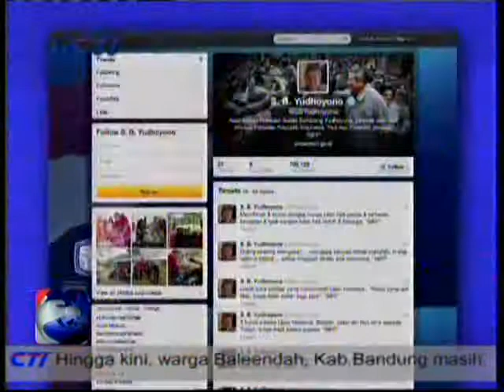Susilo Bambang Yudhoyono Menjelaskan Kenaikan BBM Di Twitter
Presiden Susilo Bambang Yudhoyono menjelaskan di akun twitternya bahwa pemerintah   akan mengurangi anggaran BBM bersubsidi. Susilo Bambang Yudhoyono juga menjelaskan  bahwa kenaikan BBM hanya bagi yang mampu. (Seputar Indonesia Sore 16.45 Wib)